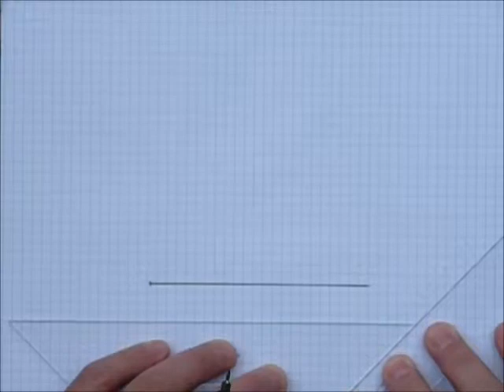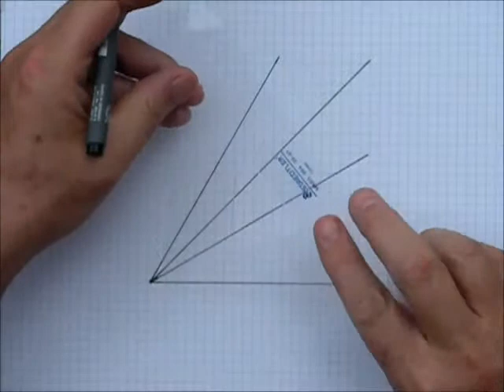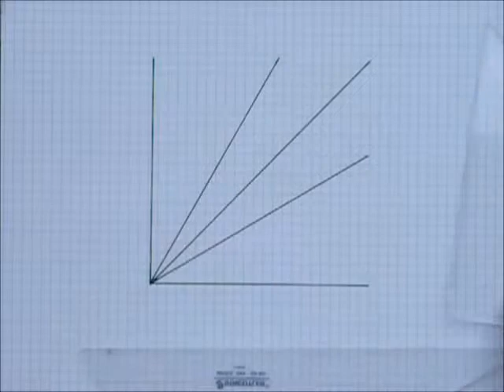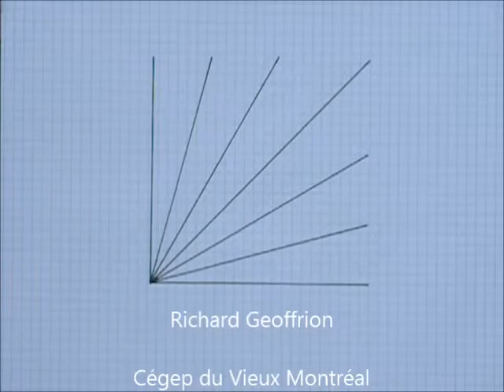Multiple de 15°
Créer des angles au multiple de 15° (construction aux équerres).